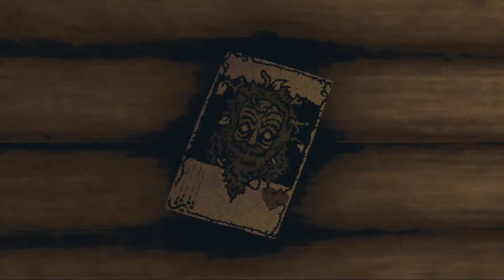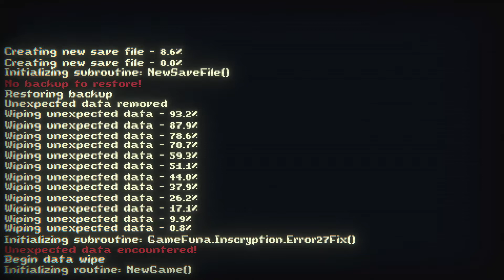A WHOLE NEW GAME! | Inscryption Part 8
Different art style but similar mechanics.. It's a NEW new game :v

◈Social Media◈
End screen Music by: MythicMagician (Me!)
Edited by: MythicMagician